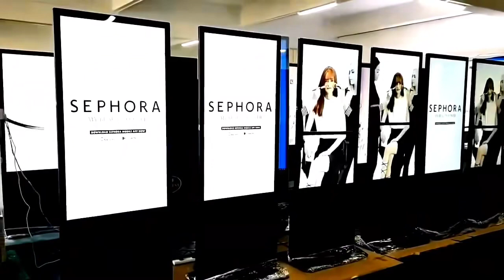New lcd digital signage, cloud control, support timing playback, factory direct sales